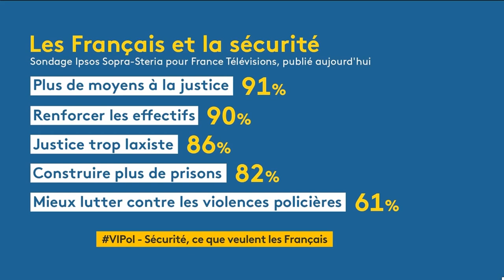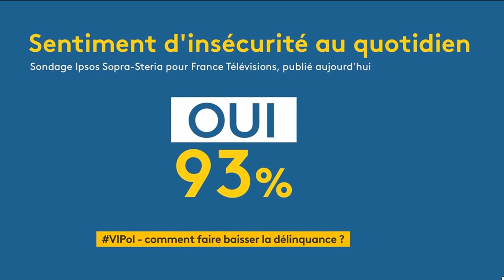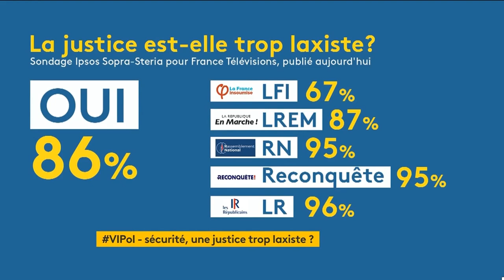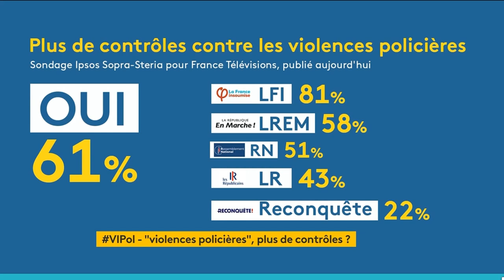"Le futur ministre de l'Intérieur" 😎 défend le programme de Jean-Luc Mélenchon | Ugo Bernalicis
En marge des débats qui prennent autour de l'élection présidentielle 2022, le député insoumis du Nord Ugo Bernalicis était l'invité de @franceinfo  débattre du thème de la sécurité avec Maud Bregeon (porte-parole d'Emmanuel Macron),  Vijay Monany (porte-parole d'Éric Zemmour) et Christian Mouhanna (sociologue au CESDIP, spécialiste des questions de sécurité).